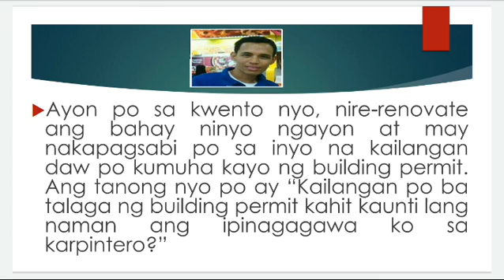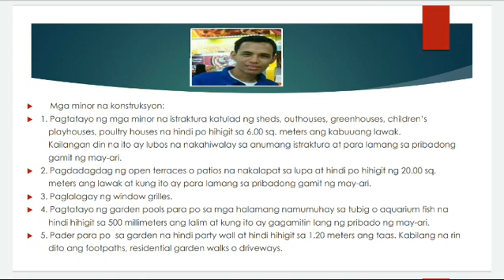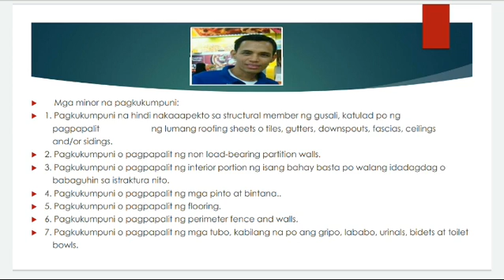September 29, 2020